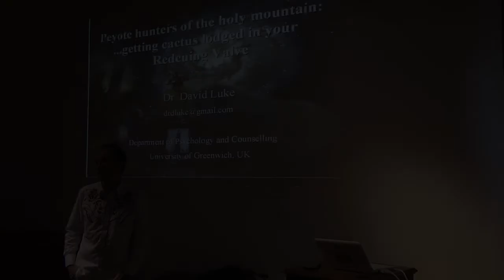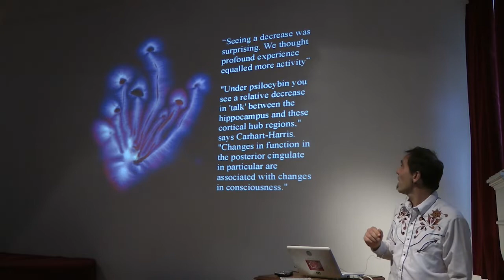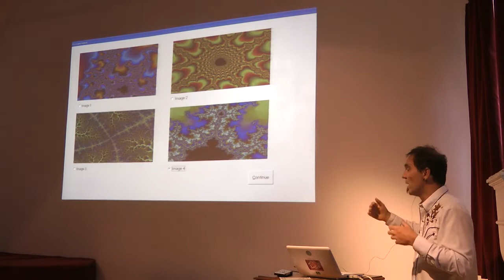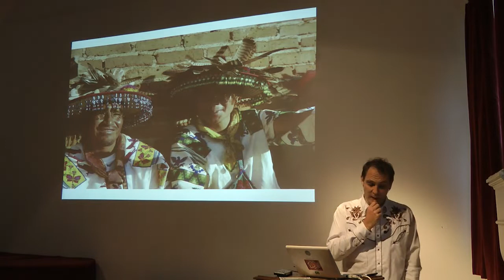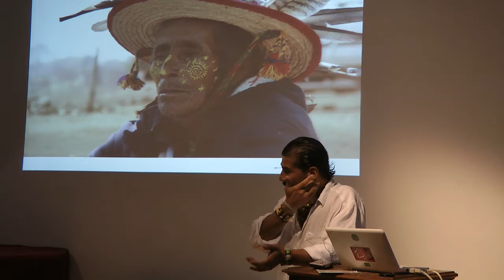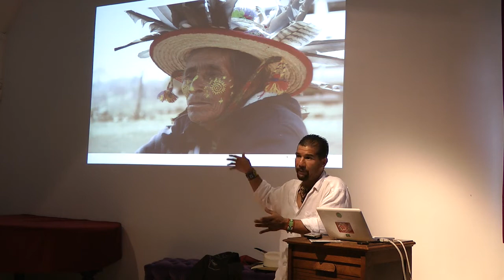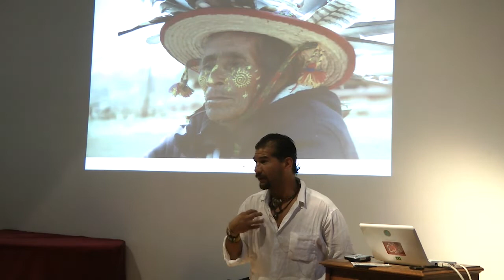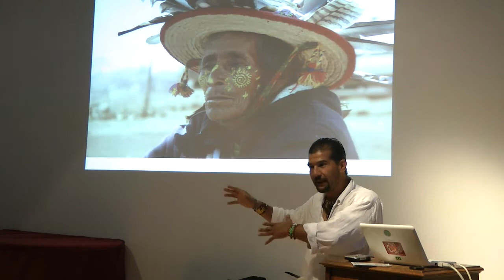Dr David Luke & Poncho Nava - Peyote Hunters of the Holy Mountain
In almost 500 years since the Spanish conquest of Mexico, the Huichol (actually self-named the Wixáritari) were never infiltrated by outsiders, but instead left their ancestral lands in the desert of San Luis Potosí and headed west for the mountains of Nayarit. Hiding out in the inaccessible highlands they held strong against foreign incursions of all kinds, and for half a millennium they have remained true to their shamanic pagan origins, embarking on a month-long journey each year, walking back to their original habitat, the desert of Wirikuta, to harvest their holiest sacrament, the psychedelic peyote cactus.

On their annual pilgrimage the Huichol also pay homage to their ancient holy mountain in the eastern desert, El Quemado, which is both spiritually endowed and minerally rich, loaded as it is with over a billion dollars worth of silver. The Canadian First Majestic Silver Corp wish to extract the precious minerals therein to plate their own pockets and rob another indigenous group of their rightful spiritual topography, and in the process level over 6,000 hectares of unique virgin wilderness with dynamite and cyanide, destroying native flora and fauna in the process. Peyote, known to have been used by indigenous people in the region for at least 5,000 years, is one of these threatened plants, and if it gets obliterated there for sake of the developed world's rapacity, then so does the spirit of the planet's oldest, most culturally intact psychedelic community. This talk explores the Huichol traditions and current problems, and also discusses recent scientific research into the apparent psi-inducing properties of mescaline, the most psychoactive chemical constituent of peyote.

Dr David Luke directs and curates the Ecology, Cosmos and Consciousness lecture series at the October Gallery, which occasionally zoops off in new and interesting co-creative directions like the Breaking Convention: Multidisciplinary Conference on Psychedelic Consciousness. He spends much of his time exploring the apparently magical phenomena of far-flung cults and indigenous groups under the auspices of his role as Senior Lecturer in Psychology at the University of Greenwich. He is also the former President of the Parapsychological Association, a past Research Associate of the Beckley Foundation, a current lecturer on the transpersonal psychology MSc at the University of Northampton, and an explorer of lost pirate utopias. He still hasn't written a single book but promises to finish editing the Ecology, Cosmos and Consciousness anthology very soon.

Poncho Nava has spent over 6 years devoting his life to preserving the ancient traditions of the Huichol and is an apprentice to Don Matsiwa. He is also member of the Wirkuta Defense Front which is a Mexican organisation helping to protect these sacred lands from destruction. Don Matsiwa is an legendary indigenous Marakame (shaman/healer), who has over 40 years experience, and acts as one of the spiritual leaders/advisers to his community.